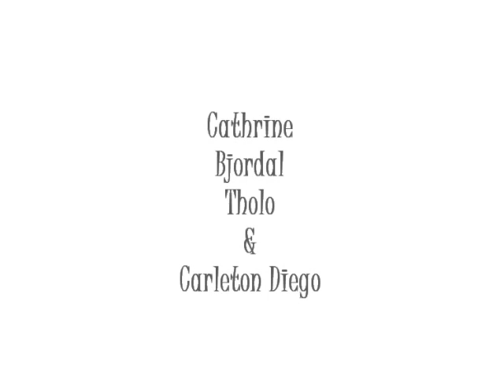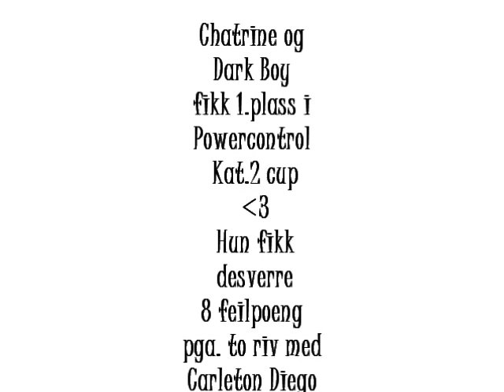Cathrine og Dark Boy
Filmet Chatrine og ponniene, Dark Boy og Carleton Diego, i dag på Rogaland ryttersportsklubb. Hun rir for Kolnes rytterklubb. Fikk ikke filmet hele av første banen med Dark Boy fordi kameraet mitt klikka:p Kansje derfor det gikk så bra... Uansett, kos deg med filmen:D Håper du liker den... (fra ponni NM på Rogaland)   xD